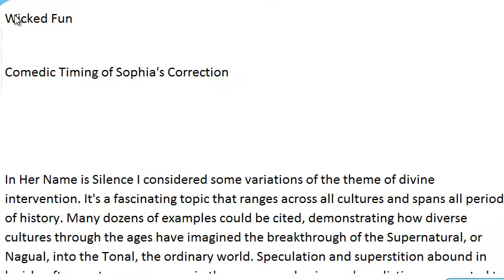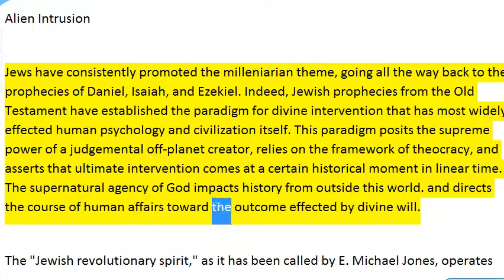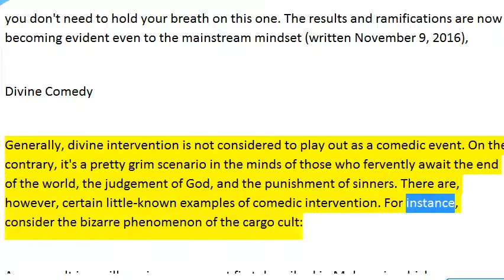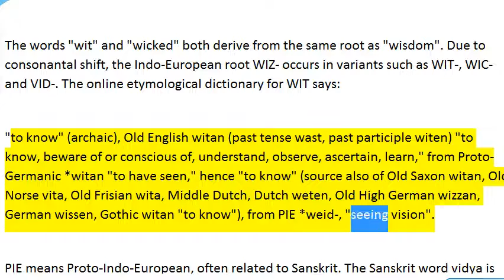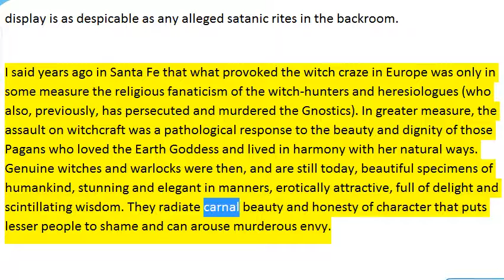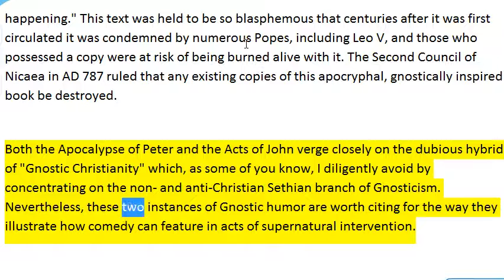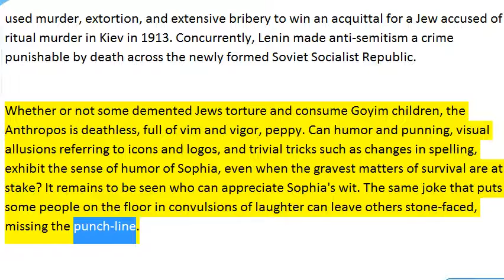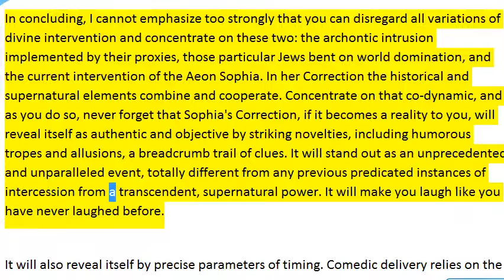Wicked Fun : Comedic Timing of Sophia's Correction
Expectations and prophecies of divine intervention often generate social movements.

It has often been regarded as the decisive event in history, promising the total overthrow of the social order, God's vindication, the glorification of the faithful, damnation of sinners, etc.

The supernatural agency of God impacts history from outside this world. and directs the course of human affairs toward the outcome effected by divine will.

Is it possible that Sophia's Correction could be a comedy with a happy ending? Does the Wisdom Goddess have a sense of humor? Even, perhaps, a wicked sense of humor?